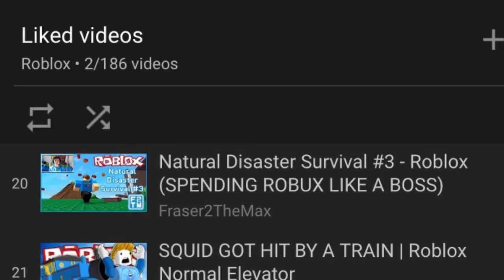Happy Birthday Fraser2TheMax!!!! =D